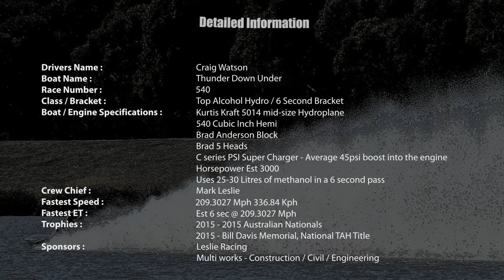Australia's Fastest Drag Boats - VDBC - Driver Profile - Thunder Down Under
Drivers Name: Craig Watson

Boat Name: Thunder Down Under

Boat Race Number: 540

Class/Bracket: Top Alcohol Hydro

Boat / Engine Combination Specs
Kurtis 5014 mid-size Hydro
540 Cubic Inch Hemi
Top Alcohol Engine
Brad Anderson Block
Brad 5 Heads
C series PSI Super Charger Average 45psi Boost into the engine
Horsepower Est 3000

Uses 25-30 Litres of methanol in a 6 second pass

Leslie Racing
Multi works – Construction / Civil / Engineering

Crew Chief: Mark Leslie

Fastest Speed: 209.3027 Mph 336.84 Km/h

Fastest ET: Estimate 6 Seconds

Trophies that have been won:
2015 National TAH Title Bill Davis Memorial
2015 Australian Nationals

Here are some images of Thunder Down Under as well as video footage of some runs down the quarter mile.

Victorian Drag Boat Club, VDBC has been operating from 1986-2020 and for the last 34 years, has had many drag boat racing events, which include the annual National Drag Boat Titles with awards of the: Bob Davis Memorial, Yella Terra Cup, Rob Oliver ET Challenge.
Location: National Water Sports Centre, Bangholme, Victoria, Australia.

Ethan Meixsell - By the Sword